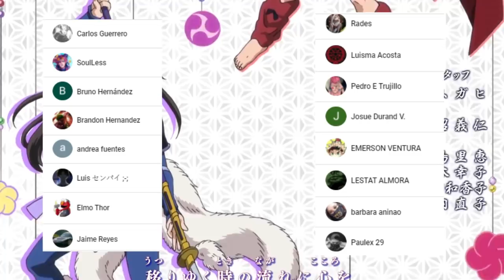Hanyo no Yashahime Cap 16 😥 El TRISTE Pasado de MOROHA || La DECISIÓN de MIROKU || Análisis